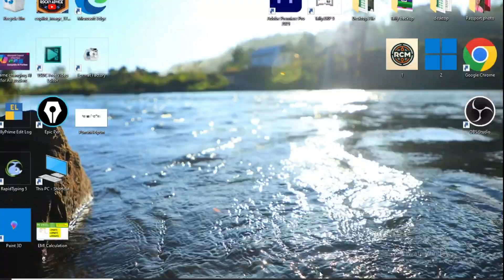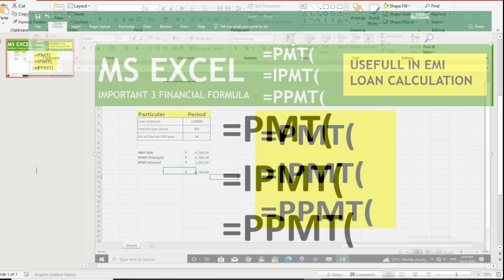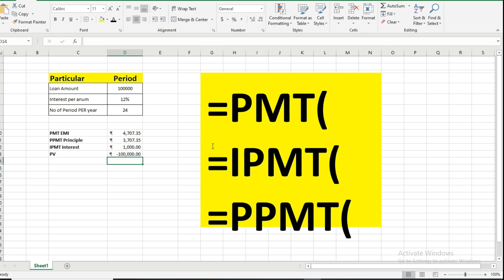banking job usefull top financial excel formula.